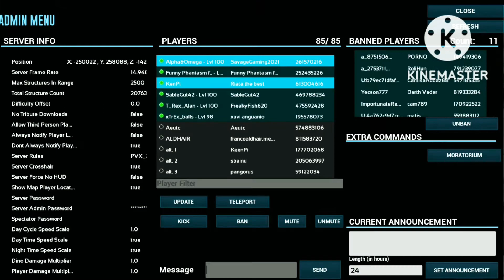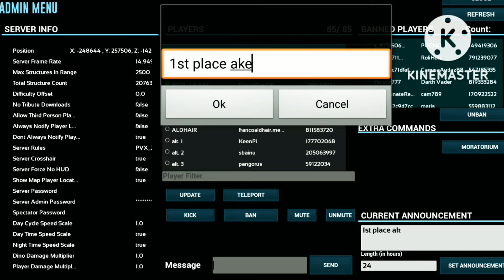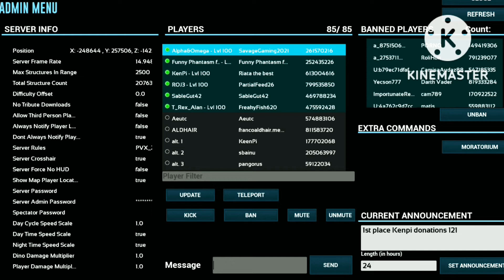ArkMobile 1st Ever Blood Donation Drive ! on Island of Savages 😰😂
I Wana thank all my participants for this event

Alan
Trex Ballz
StableGut
Kenpi
Funny Phantom

this video was Created & Produced By ArkExile n Record on his Server Island of Savages Auto 100 Boosted

all is welcome we have , game bots , ticket system , Market system , fun community